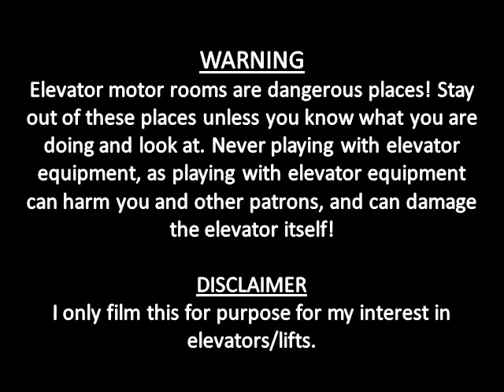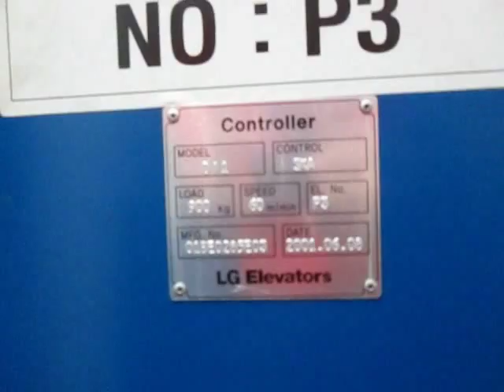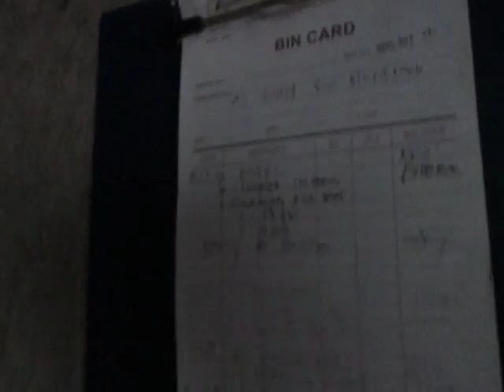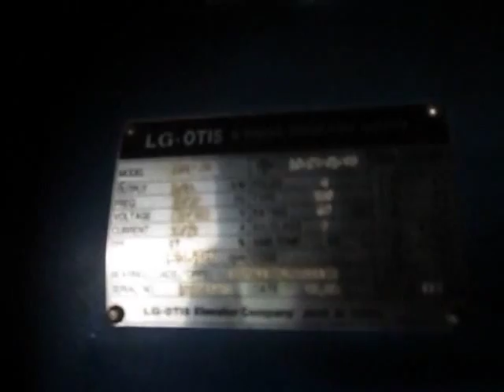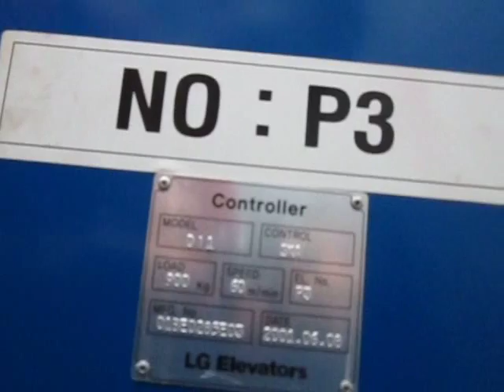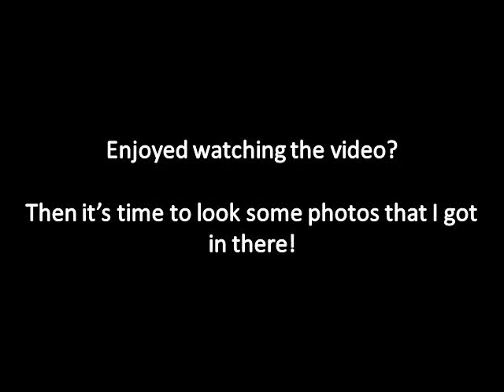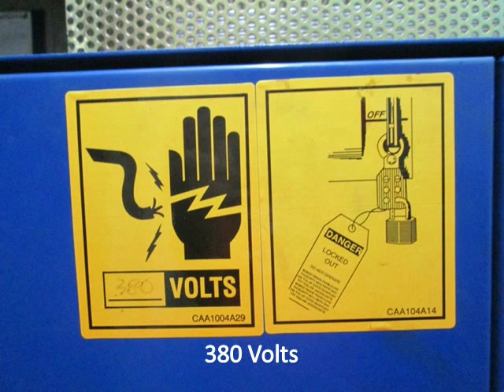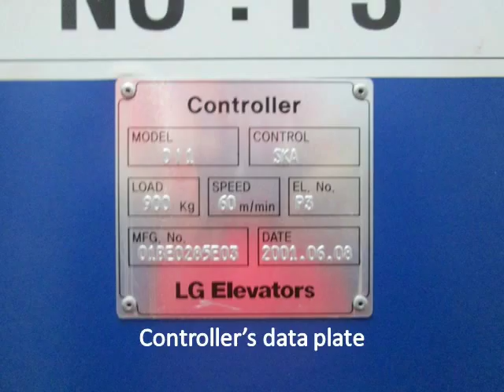Elevator Machine Room - 2001 LG-OTIS Traction Elevators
*Happy Birthday JimLiElevators!

WARNING: Elevator machine rooms are dangerous places! Stay out of these places unless you know what you are doing and look at. Never playing with elevator equipment, as playing with elevator equipment can harm you and other patrons, and can damage the elevator itself!

This traction elevator was installed in the early 2000s by LG-OTIS Elevator Company, shortly after OTIS merged with LG Elevators in South Korea. All equipment are almost similar to the newer Sigma elevators at 100 Sunset Boutique Hotel 2. Enjoy!